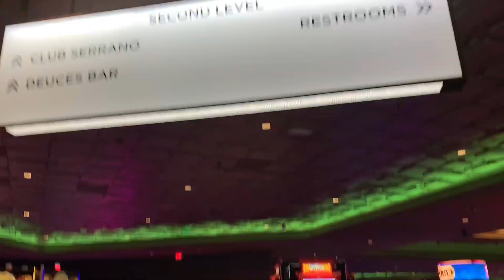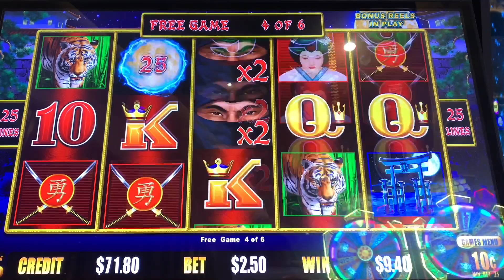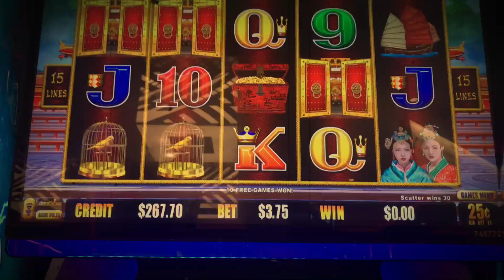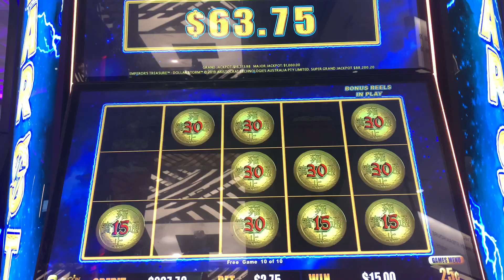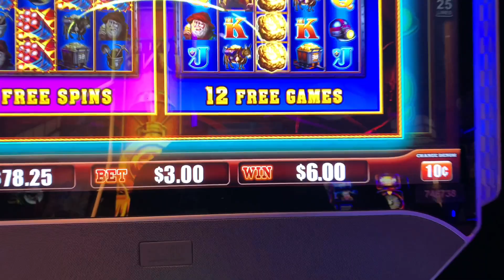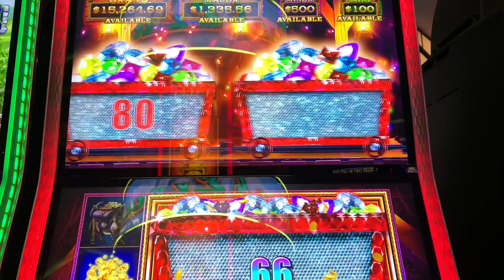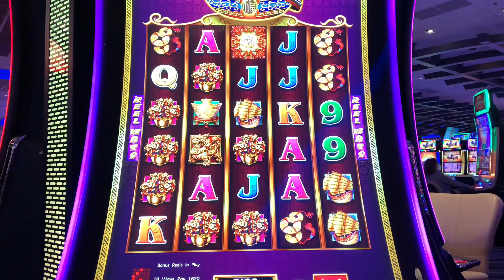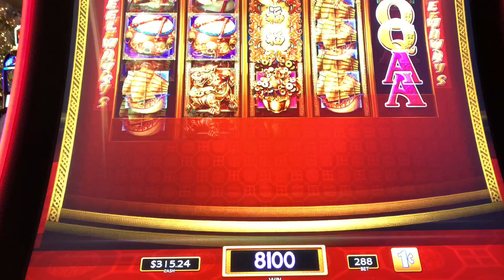NEW! EUREKA TREASURE TRAIN 🚂 & MORE!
Todays video… we hammer more slots with a $400 bankroll trying to leave with a Jackpot! Almost end of the year and waiting for my first Jackpot. Will I get it? Let’s 🙏🏼 haha